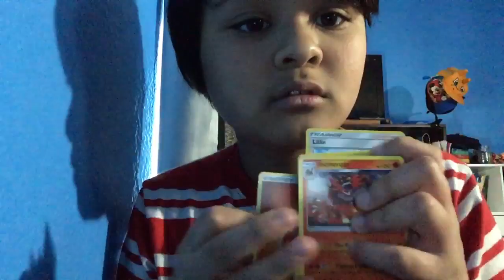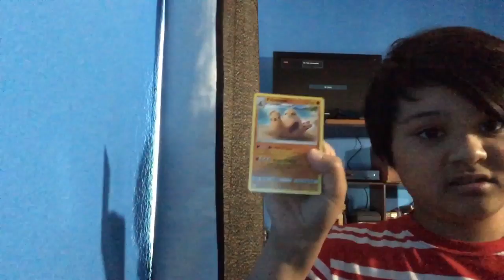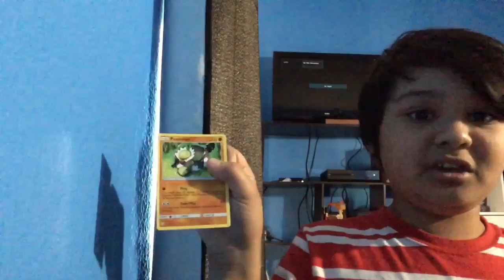Pokémon Sun And Moon Theme Deck!